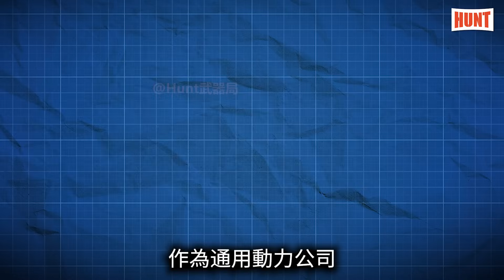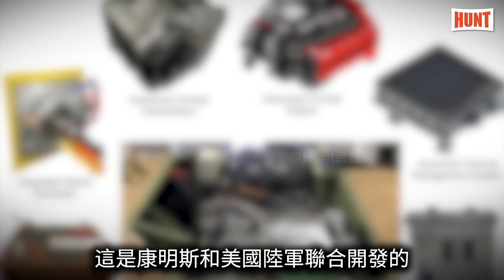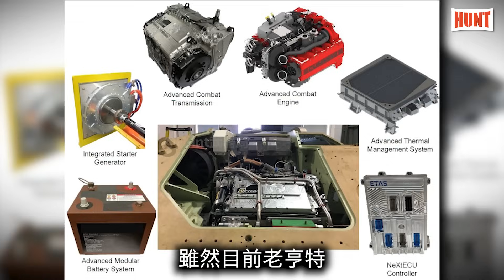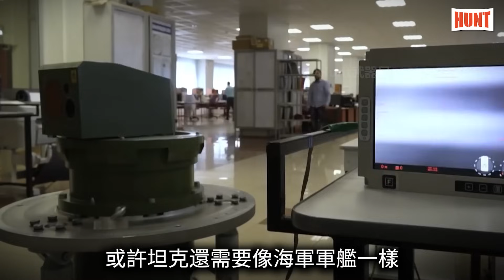艾布拉姆斯X並不值得購買！詳解美陸軍最不想買的產品，M1X混動坦克為何不受歡迎？坦克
近期國家利益主編，非著名內燃機愛好者布蘭登·魏切特再度炮轟美軍的下一代坦克專案：艾布拉姆斯X，認為它可能會重蹈俄羅斯T-14的覆轍，變成一款“不實用”的坦克，批評的理由也很簡單，那就是採用混合動力的M1X在戰場中並不可靠，未來的美軍如果駕駛這樣一輛坦克上戰場，可能會吃大虧，那麼布蘭登魏切特說的是真的嗎？新一代的M1X相較於老款都有哪些變化呢？